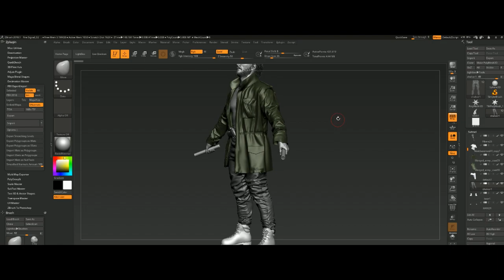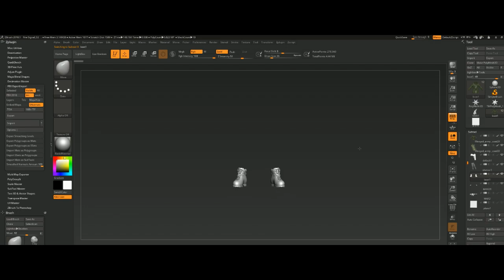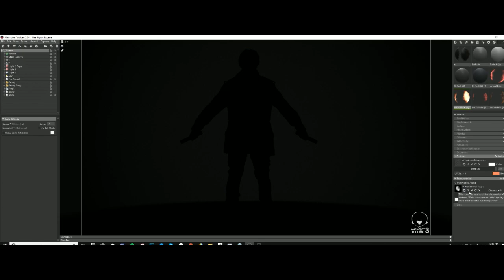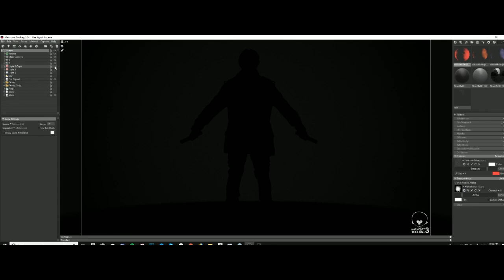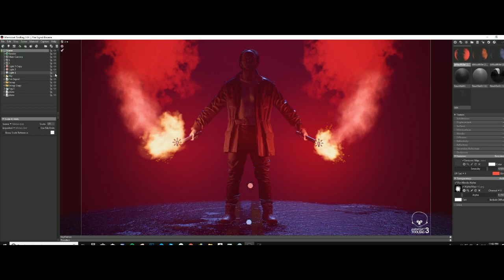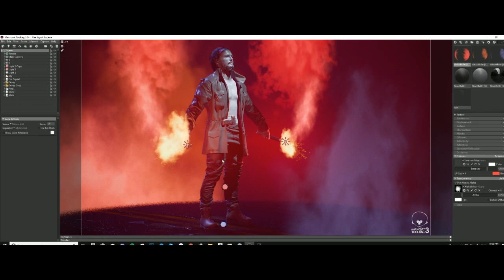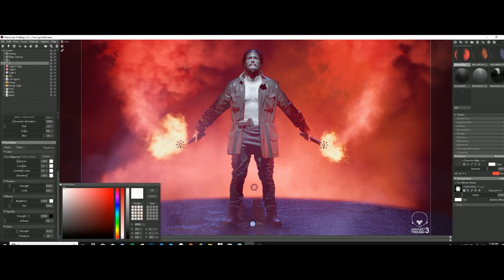Fire Signal / Marmoset Toolbag3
Zbrush/ Marmoset toolbag3